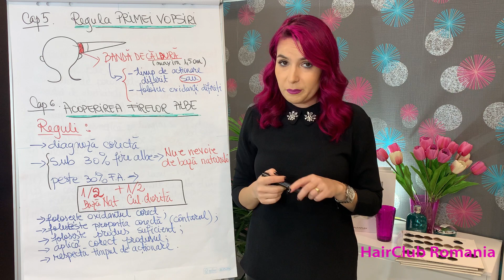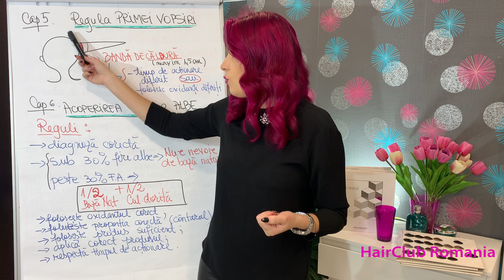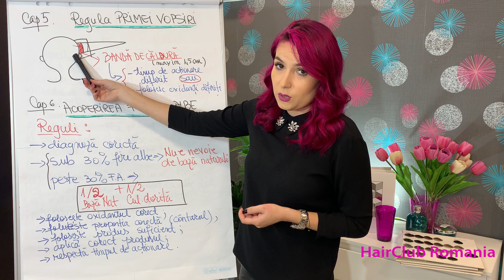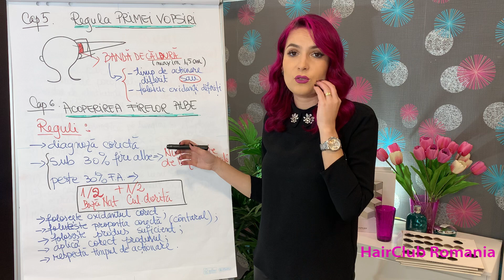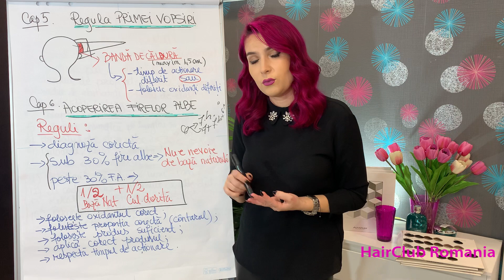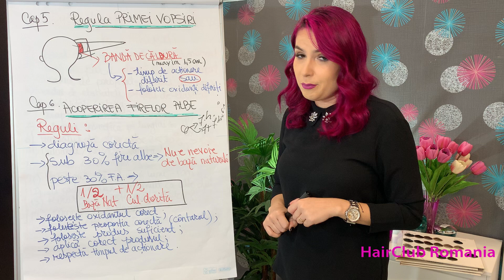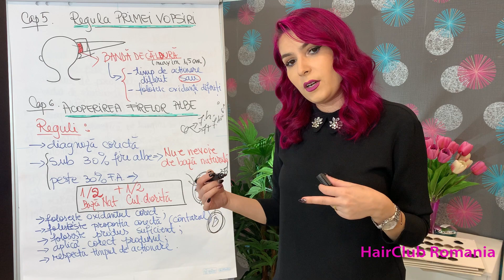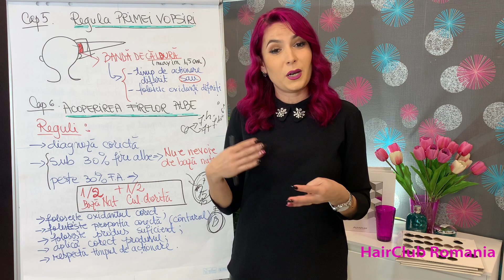Curs Colorimetrie Ep.8 REGULA PRIMEI VOPSIRI SI FIRELE ALBE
Salut!
Numele meu este Valerica Ghinescu, sunt hairstilist si trainer de aproape 10 ani , dar am fost intotdeauna pasionata de predat si mentorat, motiv penru care am ales sa impartasesc cunostiintele mele cu oricine este pasionat sau interesat despre acest vast domeniu al frumusetii.

Daca aveti intrebari sau neclaritati imi puteti lasa oricand un comentariu sau un mesaj pe contul meu de Instagram: valerica_ghinescu_hair

Sper sa va fie de folos informatiile pe care le gasiti pe canalul meu si m-ar ajuta foarte mult un SUBCRIBE si un SHARE catre oricine credeti ca ar putea avea ceva de invatat de la mine. Imi doresc sa ajut cat mai multi colegi sa evolueze frumos si armonios in aceasta meserie. Va multumesc!